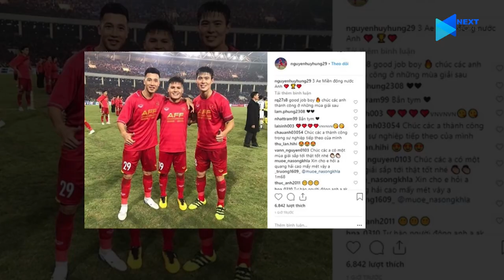Nguyễn Huy Hùng - Chiến binh giản dị của bóng đá Việt Nam | NEXT SPORTS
NEXT SPORTS | NGUYỄN HUY HÙNG - CHIẾN BINH GIẢN DỊ CỦA BÓNG ĐÁ VIỆT NAM

Ở tuổi 29, độ tuổi không còn quá trẻ của nghiệp cầu thủ, Huy Hùng đã có được thành công với 2 lần lên đỉnh ở CLB và ĐTQG, một đám cưới với mối tình 7 năm đang chờ đợi anh trước mắt.

Với 1 cầu thủ bình dị như anh vậy là quá đủ. Chúc cho anh có những ngày tháng tiếp theo trong sự nghiệp thật thành công, mong rằng một ngày sẽ lại được thấy anh trong màu áo đỏ.